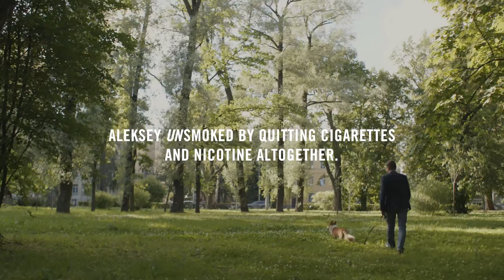Aleksey unsmoked after a race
"Sometimes I jog, but the dog doesn't like it, because the dog can't keep up with the pace."

It took that one race for Aleksey to Unsmoke. What will it take you?

WHAT ARE SMOKE-FREE ALTERNATIVES?
Vapes, e-cigarettes and heat not burn tobacco products or HTPs are all examples of smoke-free alternatives. They are non-combustible products and produce either vapour or aerosol rather than smoke.

WHY IS PMI WORKING TOWARDS A SMOKE-FREE FUTURE?
It’s the right thing to do. There are an estimated one billion-plus smokers in the world, and they should be encouraged to quit. But for those adult smokers who would otherwise continue smoking, we want to provide them with smoke-free alternatives.

🌎 See our progress towards a smoke-free future in our 2020 Integrated Report ➡️